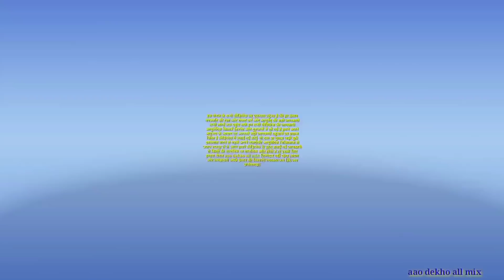सांड बना देगा किसी को भी एक खुराक में करोड़ों शुक्राणु पैदा होता है यही है धरती का अमृत झट से अपनालो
नमस्कार दोस्तों स्वागत है आप सभी का हमारे यूट्यूब चैनल aao dekho all mix में आज की विडियो मे धतूरा पौधे की पहचान उसके फल उसकी जड़ की औषधि प्रयोग बताऊंगा सांड बना देगा किसी को भी एक खुराक में करोड़ों शुक्राणु पैदा होता है यही है धरती का अमृत झट से अपना लो